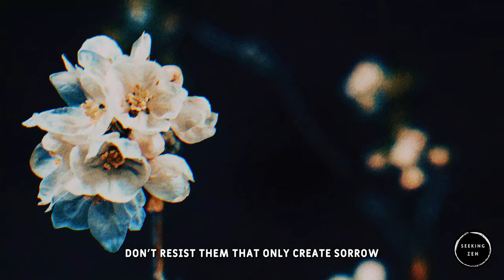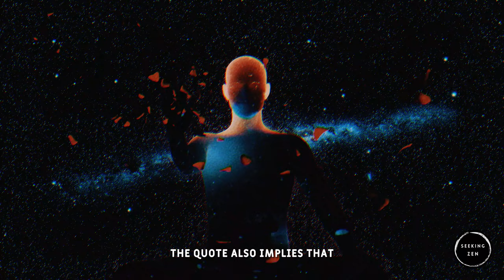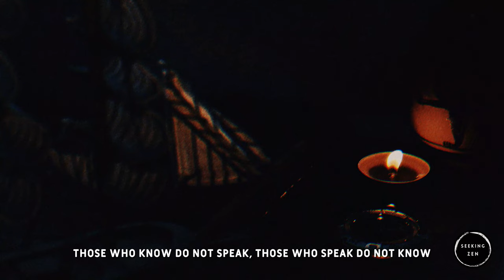WU WEI: The ART Of Effortless Living | How to go with the FLOW Of LIFE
How to Go with the Flow of Life | Understanding Wu Wei: The Art Of Effortless Living

In a world that often encourages us to seize control and force outcomes, there's a profound wisdom in learning to "go with the flow." Join us on a journey of self-discovery as we explore the ancient philosophy of Wu Wei, the art of effortless living and not forcing.

In this enlightening video, we'll delve deep into the essence of Wu Wei, a concept rooted in Eastern philosophy. Discover how the paradoxical nature of non-action can lead to a more harmonious and fulfilling life.

We'll explore the wisdom of Taoism, where Wu Wei is central to the Way of Effortless Action. Learn how aligning with the natural flow of events, just like water finds its path around obstacles, can lead to greater ease and effectiveness.

Discover the transformative power of letting go of attachments and expectations, and find out how embracing non-attachment can liberate you from unnecessary stress and frustration.

Finally, we'll offer practical tips and strategies for applying Wu Wei in your everyday life, from making decisions to navigating relationships. Join us on this journey toward a more peaceful and fulfilling existence.

What is Wu Wei?
What is the meaning of Wu Wei?
What are the benefits of practicing Wu Wei?
What are some examples of Wu Wei in everyday life?
What is the history of Wu Wei?
What are the principles of Wu Wei?
What is the difference between Wu Wei and inaction?
What is the relationship between Wu Wei and Taoism?
What is the relationship between Wu Wei and Confucianism?
What is the relationship between Wu Wei and Buddhism?
What are some common misconceptions about Wu Wei?
How can I practice Wu Wei in my daily life?
How can I incorporate Wu Wei into my work routine?
How can I use Wu Wei to improve my relationships with others?
How can I use Wu Wei to improve my mental health?
How can I use Wu Wei to improve my physical health?
How can I use Wu Wei to improve my spiritual health?
How can I use Wu Wei to improve my creativity?
How can I use Wu Wei to improve my productivity?
How can I use Wu Wei to improve my decision-making skills?
How can I use Wu Wei to improve my leadership skills?
How can I use Wu Wei to improve my communication skills?
How can I use Wu Wei to improve my problem-solving skills?
How can I use Wu Wei to improve my time management skills?
How can I use Wu Wei to improve my stress management skills?
How can I use Wu Wei to improve my emotional intelligence?
How can I use Wu Wei to improve my self-awareness?
How can I use Wu Wei to improve my self-esteem?
How can I use Wu Wei to improve my self-confidence?
How can I use Wu Wei to improve my self-discipline?
What are some common challenges when practicing Wu Wei, and how can they be overcome?
What are some common mistakes people make when practicing Wu Wei, and how can they be avoided?
What are some common myths about practicing Wu Wei, and why are they false?
What are some common misconceptions about Taoism, and how do they relate to Wu Wei?
What are some common misconceptions about Confucianism, and how do they relate to Wu Wei?
What are some common misconceptions about Buddhism, and how do they relate to Wu Wei?
What are some common criticisms of practicing Wu Wei, and how do proponents respond to them?
What is the scientific evidence supporting the benefits of practicing Wu Wei, if any?
Who are some famous practitioners of Wu Wei, and what have they said about it?
Who are some modern-day proponents of practicing Wu Wei, and what have they written about it?
Who are some critics of practicing Wu Wei, and what have they said about it?
Who are some scholars who have studied the history and philosophy of Wu Wei, and what have they written about it?
Who are some experts in Taoism who have written about the relationship between Taoism and Wu Wei?
Who are some experts in Confucianism who have written about the relationship between Confucianism and Wu Wei?
Who are some experts in Buddhism who have written about the relationship between Buddhism and Wu Wei?
Where can I find more information about practicing Wu Wei online?